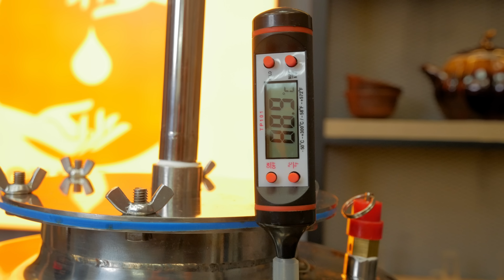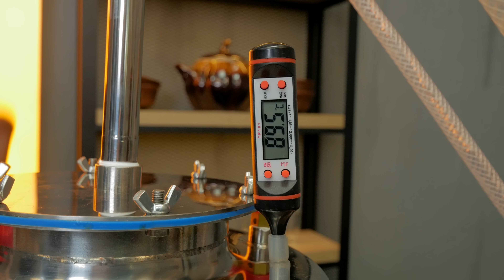Инструкция по перегонке на самогонном аппарате Акваградус Козачок с 2-мя сухопарниками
Всем привет!

Сегодня сделаем одну перегонку браги из сахара и варенья на самогонном аппарате АкваГрадус Козачок с 2-мя сухопарниками. Для максимальной очистки дистиллята будем использовать медные кольца Рашига.